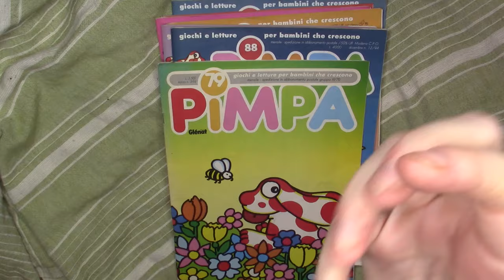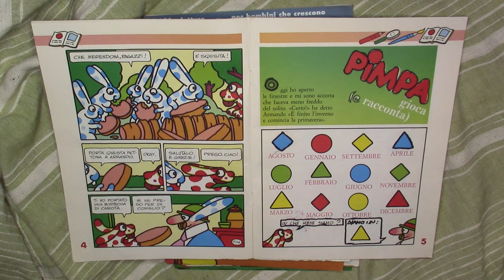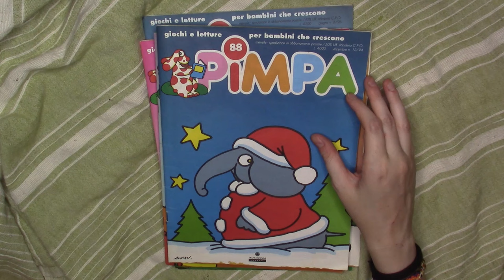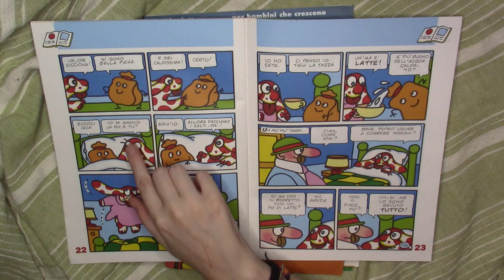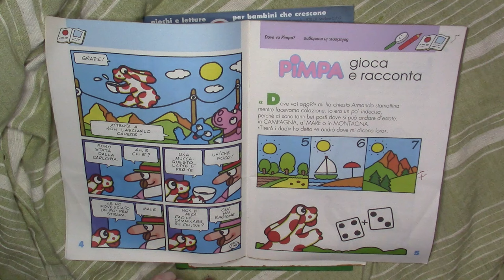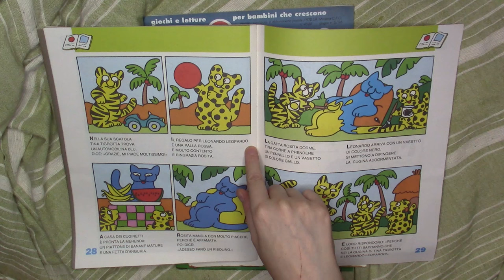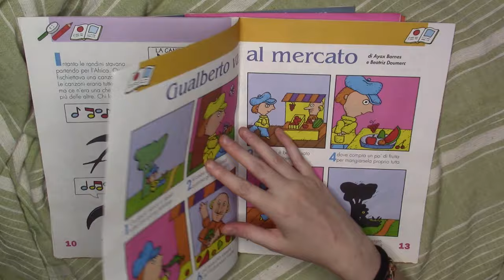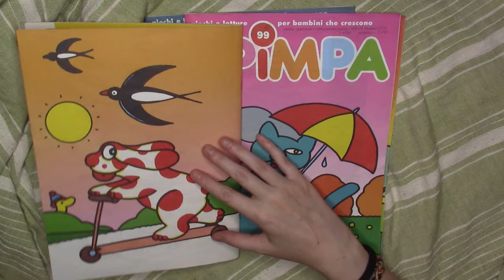Sussurri e Pioggia: Sfogliamo le Riviste di Pimpa in ASMR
Ciao Creatura un semplice video a letto, sfogliamo insieme le riviste di Pimpa e leggiamo le sue avventure con sottofondo di pioggia.